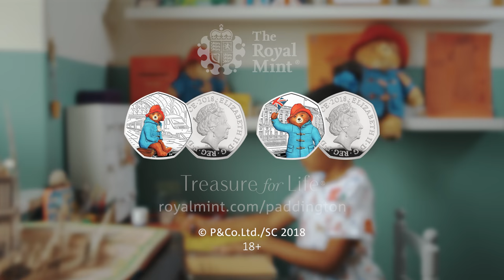Paddington Television Ad - The Royal Mint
Paddington has arrived at The Royal Mint to celebrate the 60th anniversary of his first adventure. Take a look are our latest television ad exclusively for our Paddington Silver Coins.